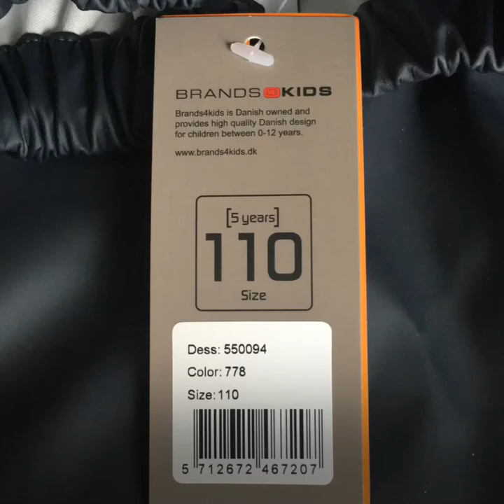[HIGH QUALITY & CUTE] CareTec Boy's Caj Rain Trouser, Blue (Dark Navy), 110cm — by brands4kids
CareTec Boy's Caj Rain Trouser, Blue (Dark Navy), 110cm — brands4kids

• 62% Polyester, 38% Polyurethane
• Machine Wash - Warm (more than 30°)
• Inner Material: No lining
• 550094